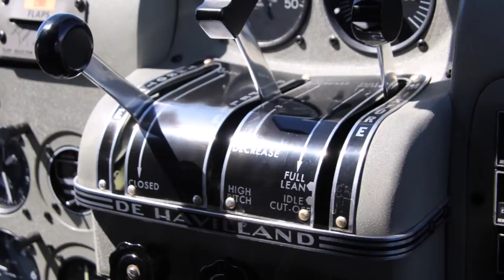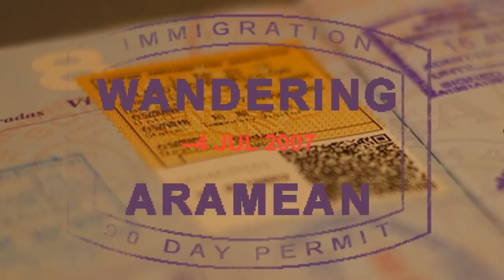In Flight: Lake Union to Friday Harbor on Kenmore Air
What happens when I've got a spare day in Seattle? I do the most AvGeek-related thing I can come up with which is a day flying around with Kenmore Air to and from the San Juan Islands. Seaplanes, landing in a remote marina and walking to an airport were all on the agenda. It was absolutely spectacular.

This is a trimmed version of the flight from Lake Union - in the heart of Seattle - to Friday Harbor Marina, about 45 minutes away in the islands. We rode in a De Havilland Beaver and I managed to score the co-pilot seat. It was spectacular!